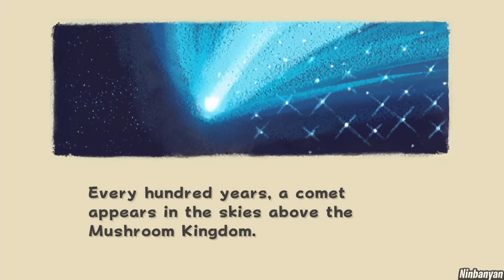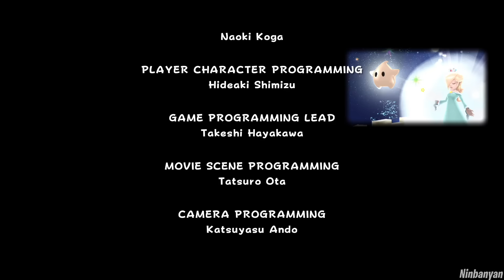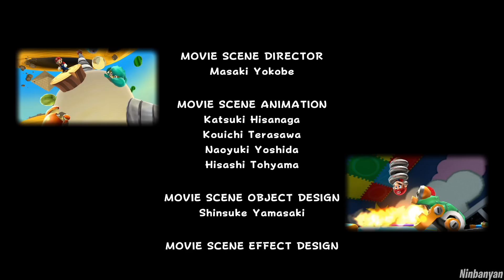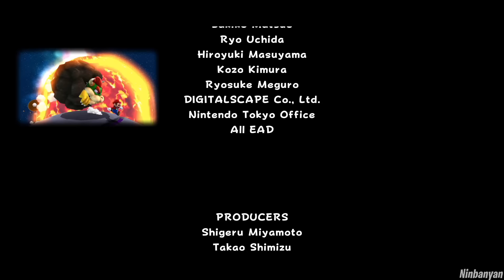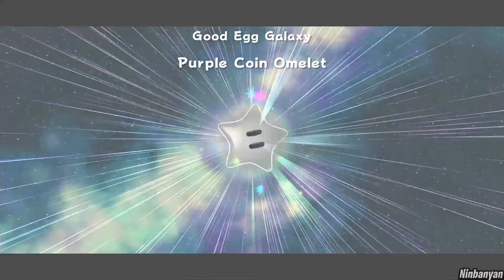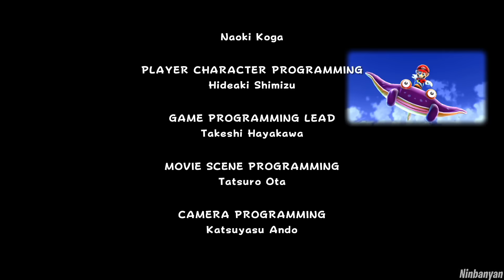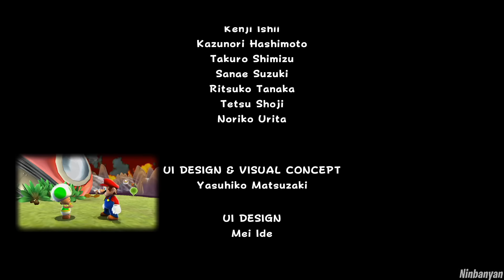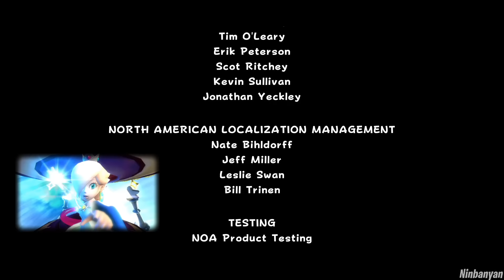Super Mario Galaxy 3D All-Stars Switch - 100% Longplay Full Game Walkthrough No Commentary Gameplay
Super Mario Galaxy 3D All-Stars Collection for Nintendo Switch in 2020 - Full Game 100% Longplay All 120 Stars Walkthrough No Commentary Gameplay Playthrough [English | 1080p60 Full HD]